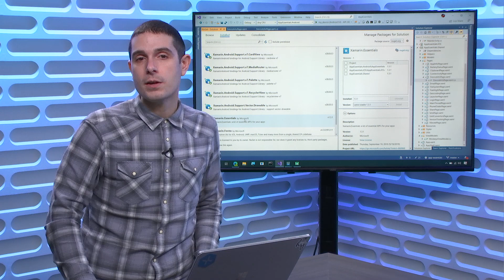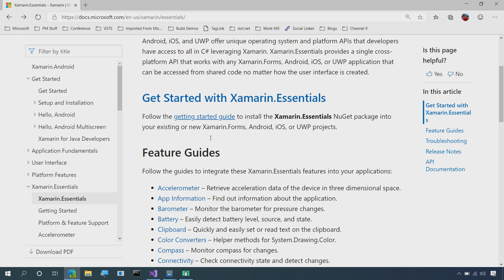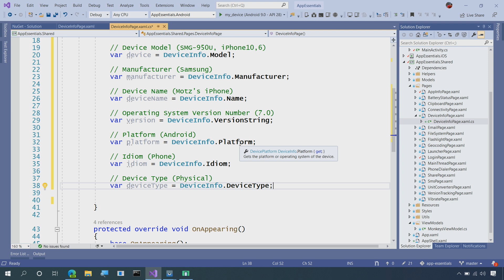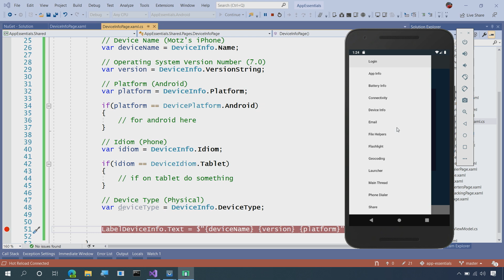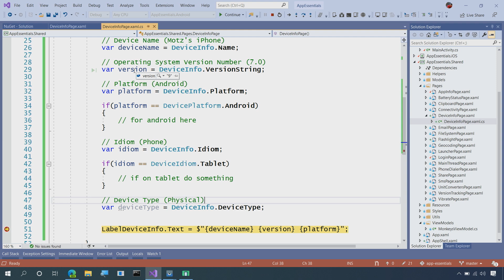Device Information (Xamarin.Essentials API of the Week)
Xamarin.Essentials provides developers with cross-platform APIs for their mobile applications. On this week's Xamarin.Essential API of the week we take a look at the Device Info API that can give developers information about the device they are using.